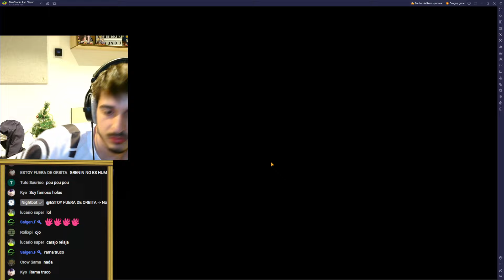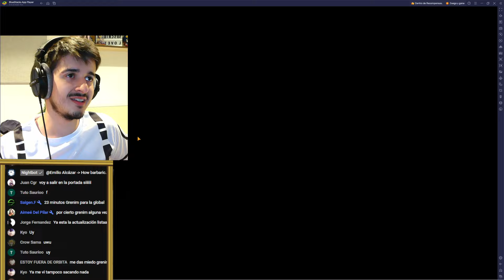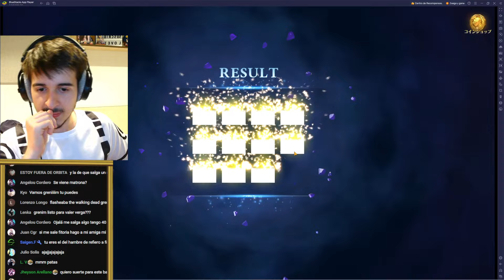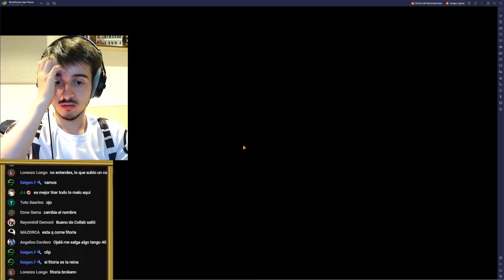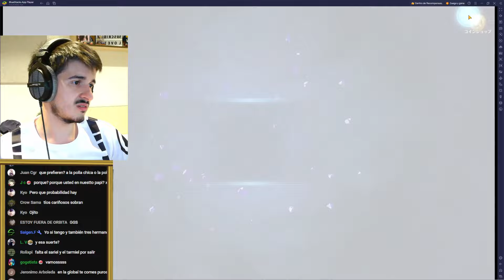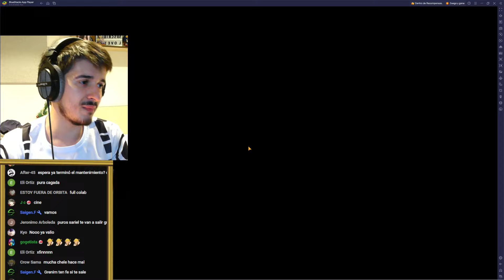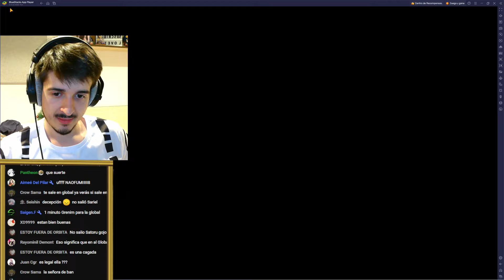🤣Qué está pasando con esta colaboración??? | 7DS Grand Cross